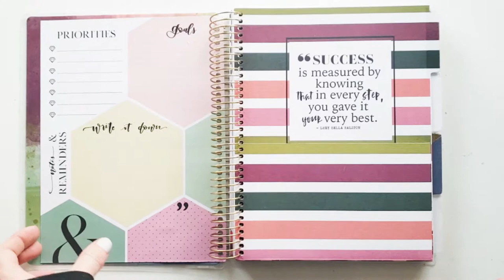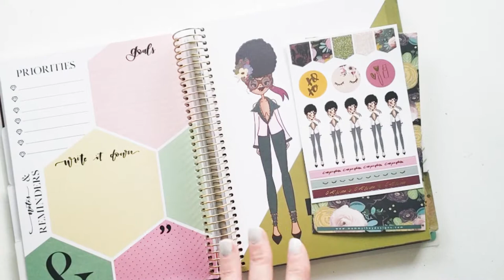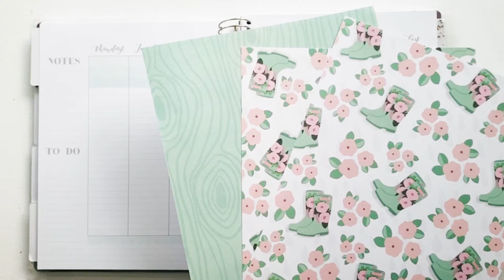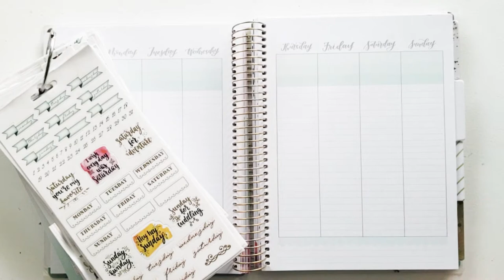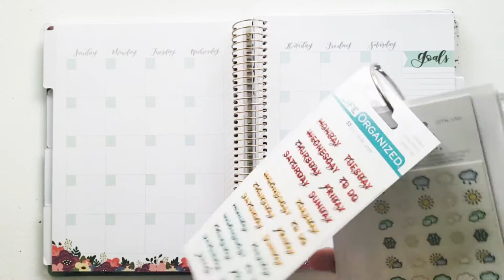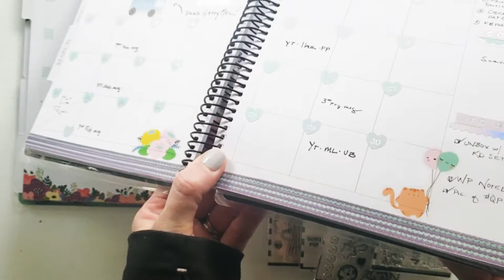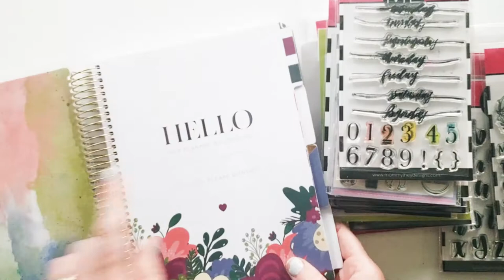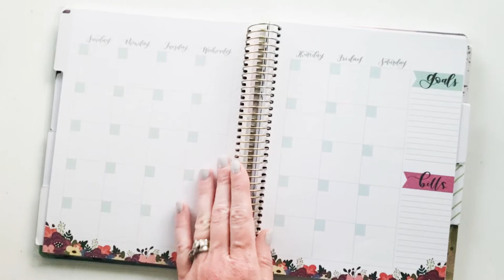What Matches the *NEW* Mommy Lhey Planners?! | a review of Mommy Lhey Kits and Products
Mommy Lhey and Paper House Productions have teamed up for another FABULOUS Collaboration!  This time they made 2 Planners together for YOU!!

There are 2 planners: one is slightly larger than an Erin Condren the other is the size of an Happy Planner Mini!

E T S Y    S T O R E :
I make Erin Condren Binder Accessories!

☆Who I am:
I am 43 year old mother to 4 sporty, smelly and sweet boys ranging in the ages of 6 to 19 and lucky enough to be married to my favorite person in the world who lets her play in her craft room instead of watching man movies at night.   Don't let all that household testosterone fool you, I'm a bubbly, ex-pageant girl knows her sparkle and sass which you'll find sprinkled throughout my projects and videos :)

XOXOXO
-Kim